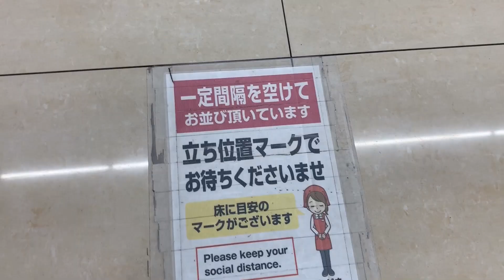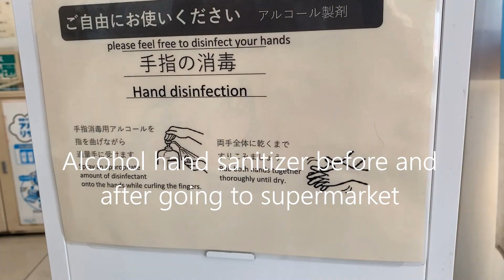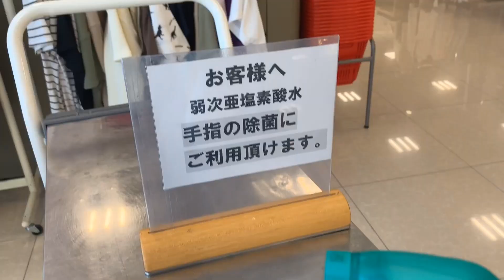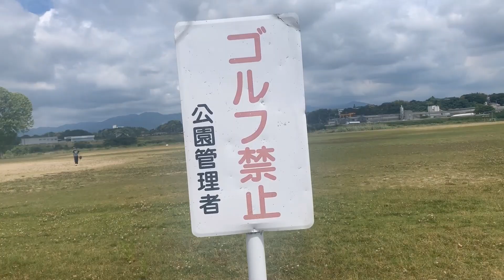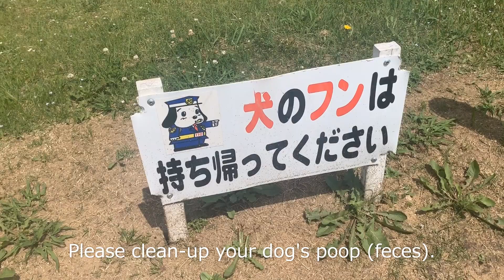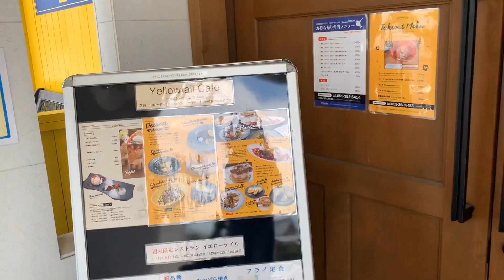Our life in Japan after the State of Emergency|緊急事態宣言後の今の生活 ||MaiJetTV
I would like to share to you what is happening now in Japan after the dismissal of State of Emergency. Hope this can give you an idea on how to live a healthier lifestyle.

この動画は緊急事態宣言後の日本の状況を紹介しています。健康的なライフスタイルについてのアイデアです。役に立つことを願います。